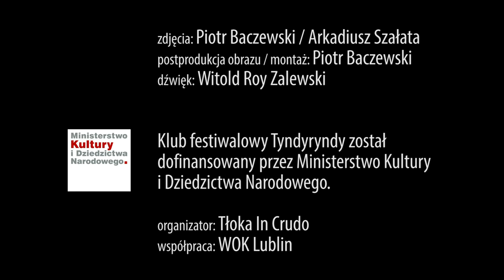klub Tyndyryndy 2019: kapela Jana Szymańskiego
nagranie: klub festiwalowy Tyndyryndy / Kazimierz Dolny / 2019

Jan Szymański - skrzypce
Jerzy Drzewiecki - klarnet
Tomasz Czajka - harmonia guzikowa
Mateusz Czajka - baraban